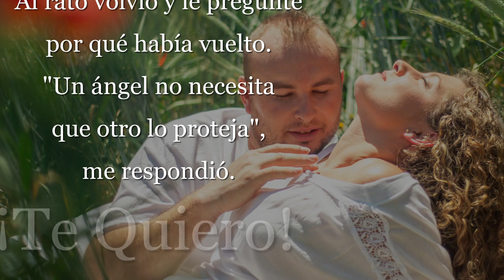Preboda Francisco y Sara / Fotógrafa Anna Sur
preboda Francisco y Sara, preboda en el campo de Granada. Fotógrafos para Bodas en Granada